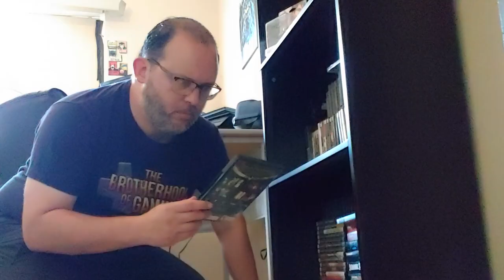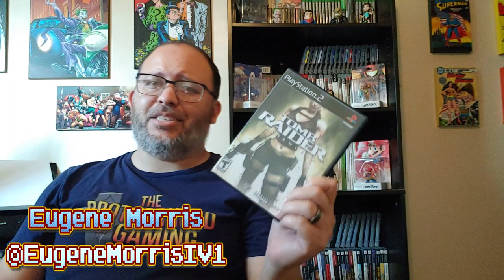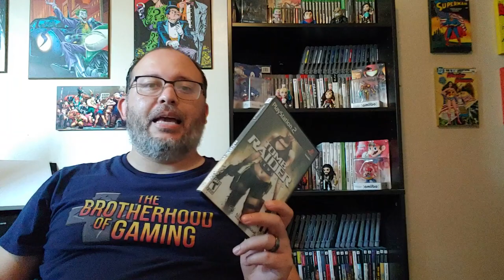Tomb Raider: Underworld Review (PlayStation 2) - The Brotherhood of Gaming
"To close out the Tomb Raider Legend Trilogy, we decide to take a look at the PlayStation 2 version of Tomb Raider: Underworld!  Because, why not!?  Let's she how Lara Croft's arc comes to an end!  We are The Brotherhood of Gaming and here is our review of Tomb Raider: Underworld!"

CHAPTER LIST

00:00 - INTRO
02:30 - STORY
03:26 - GAMEPLAY
05:01 - MUSIC
05:33 - GRAPHICS
06:16 - FINAL CALL